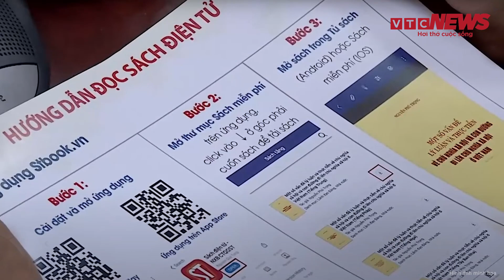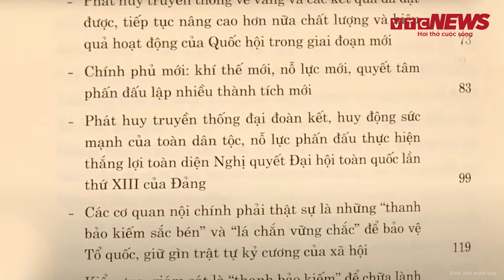Giới thiệu sách của Tổng Bí thư về con đường đi lên CNXH bằng 7 ngôn ngữ | VTC News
VTC News | Giới thiệu sách của Tổng Bí thư về con đường đi lên CNXH bằng 7 ngôn ngữ
Chiều 19/5, Ban Tuyên giáo Trung ương chủ trì, phối hợp với Ban Chỉ đạo Công tác thông tin đối ngoại Trung ương và Nhà xuất bản Chính trị quốc gia Sự thật tổ chức Lễ công bố, giới thiệu sách ‘Một số vấn đề lý luận và thực tiễn về chủ nghĩa xã hội và con đường đi lên chủ nghĩa xã hội ở Việt Nam’ của Tổng Bí thư Nguyễn Phú Trọng xuất bản bằng 7 ngôn ngữ gồm: Anh, Trung Quốc, Lào, Nga, Pháp, Tây Ban Nha và Hà Lan.